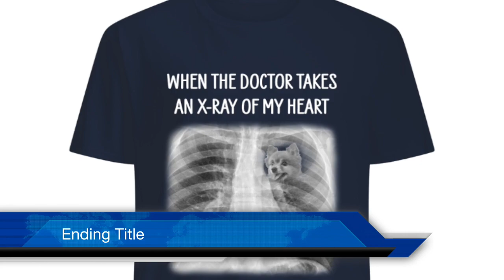$9.99 Pomeranian When The Doctor Takes An X-Ray Of My Heart T Shirt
Pomeranian When The Doctor Takes An X-Ray Of My Heart T Shirt